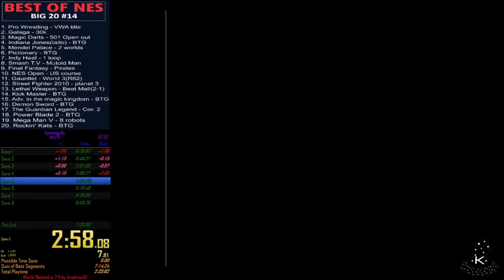Spacegulls (NES) Any% 1.0 7:30